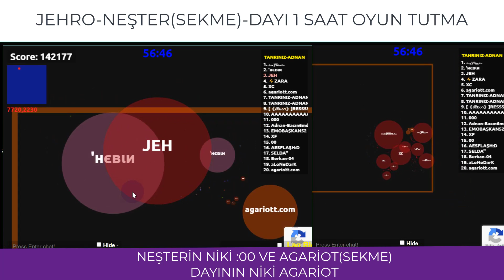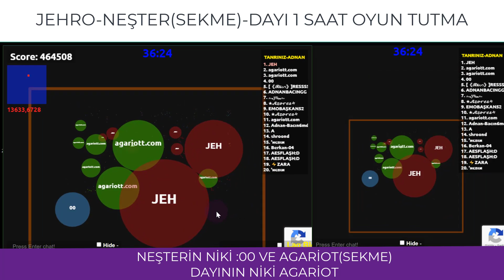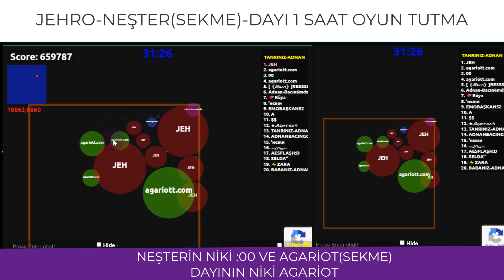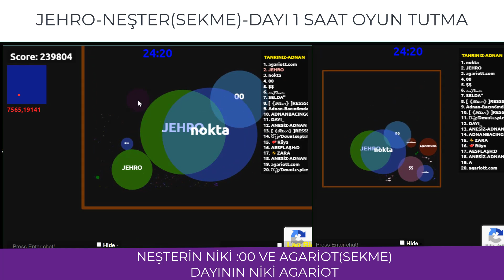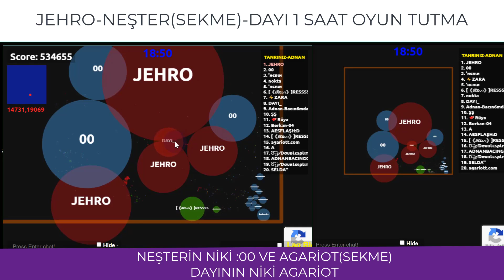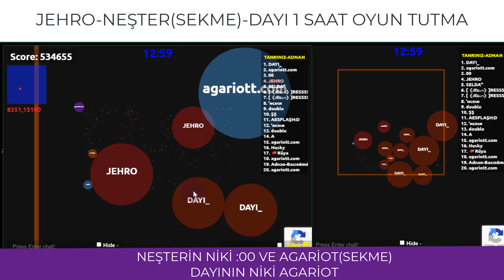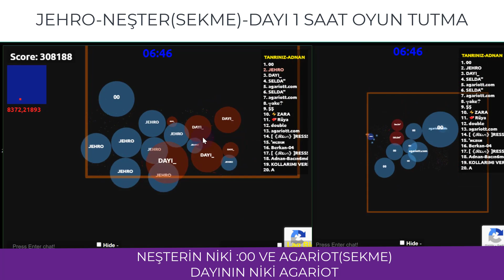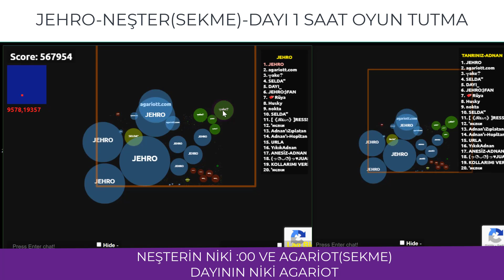İnci Agario JEHRO & DAYI & Neşter(sekme) Katliamke :)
Jehro Dayı Neşter show :D ..Bazıları tanrı olmuş bakalım dedik .Nasıl oynuyor diye 1 saat listeye giremeyen tanrı :DD:D

Jehro agarlive
agario free bot hack
AgarLive, Agar Live, agar live, Tragar, Tr Agar, Tr.agar.live,
Agar ws, Agar black, Agar Golf, Agar Gold, agars.live, Tragarlive,
Double Tab, Two Cells, Multibox, Multiboxing, Solo, Vs, FFA,
Agario Macro, Agar.io live, Agar live virus bomb, Agar Live sekme,
Tr.Agar.Bz, Tr agar bz. agarz jehro agariot agarz hile